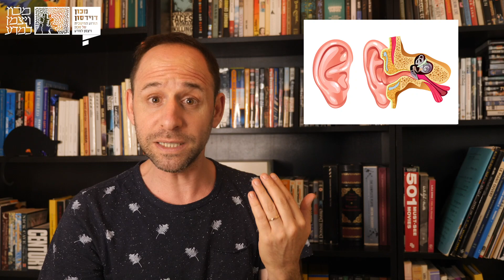תופעות בטיסה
מתגעגעים לטיסות? מכירים את זה שאתם מרגישים לחץ באוזניים בזמן ההמראה והנחיתה? למה זה קורה?
סדרה חדשה מבית היוצר של מכון דוידסון לחינוך מדעי - הזרוע החינוכית של מכון ויצמן למדע, מספקת תשובות גדולות לשאלות קטנות שכולנו שואלים את עצמנו מידי פעם.

דף הפייסבוק של מכון דוידסון (באמצעותו אפשר להישאר מעודכן בחדשות מדע, סרטים חדשים, ציטוטים מעניינים וצילומים של פעילויות)

מציג: יובל סגל
בימוי והפקה: איילת אלבנדה ושירה ברק
עריכה: צילה ביטרמן
הפקת כתוביות: רוקייה סבאח ודנה פרל